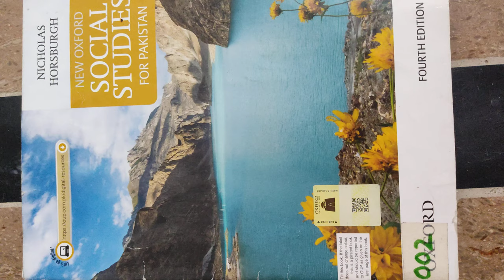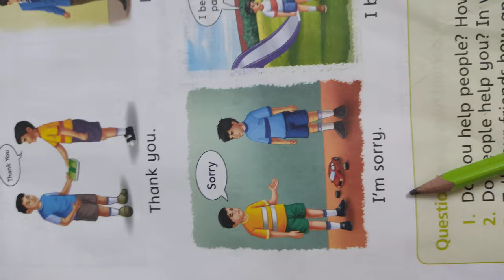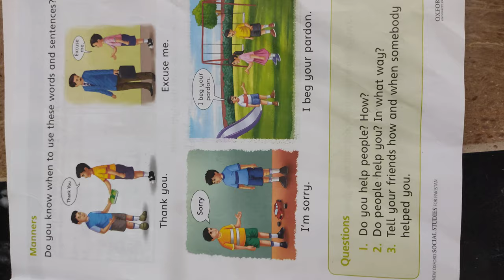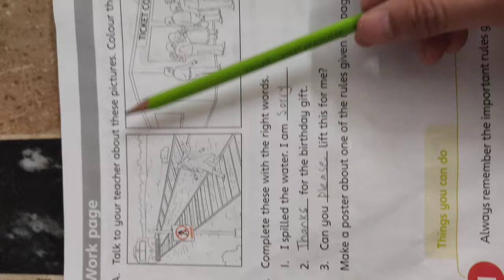CLASS 1 OCTOBER S ST LECTURE 2